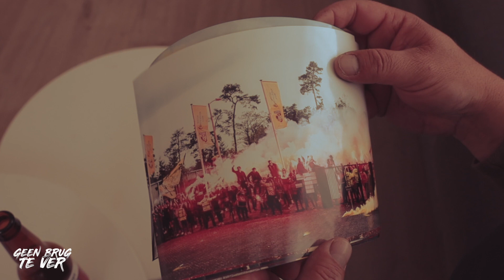GeenBrugTeVer | Niet langer dromen, we mogen weer! 💛🖤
We gaan weer beginnen. Onze hoofdtrainer Thomas Letsch is met zijn selectie gestart aan een nieuw seizoen. Een seizoen waar jij hopelijk weer echt onderdeel van kunt zijn. Niet op afstand, maar fysiek in GelreDome. Juichend, aanmoedigend, soms balend of teleurgesteld. Maar altijd in de geel-zwarte kleuren en honderd procent achter Vitesse.

Het is de start van een mooi en belangrijk seizoen, beginnend met de UEFA European Conference League, wij gaan Europa in!

En het allermooiste? We verwachten dat jij er weer bij kan zijn! En daar zijn wij ongelooflijk blij mee. Terug naar GelreDome. De wandeling naar jouw trouwe stoel, eindelijk weer. Afgelopen seizoen was één van de meest succesvolle in onze geschiedenis. Dit hebben wij helaas zonder jou moeten doen.

Maar, hoe groot de afstand soms ook was, het was nooit een brug te ver. Zoals voorafgaand aan de bekerfinale, het was letterlijk geen brug te ver om de club te steunen. Jij maakt ons Vites de mooiste van allemaal!

Verleng nu je seizoenkaart via Geelswert.nl !